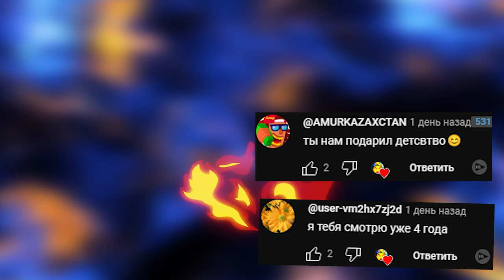СКИБИДИ ТУАЛЕТ гоняется за нами УГАР в Гаррис Мод SKIBIDI TOILET ► Garry's Mod